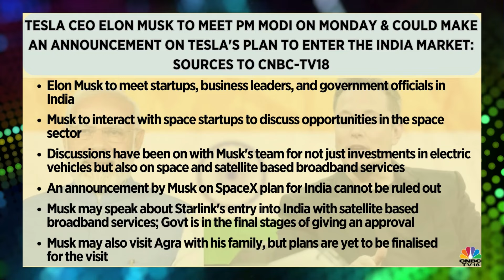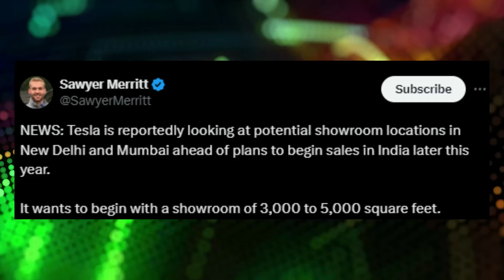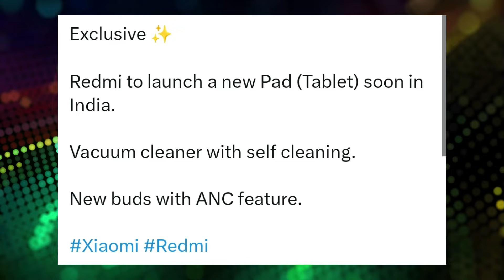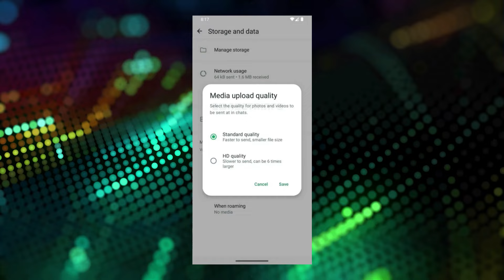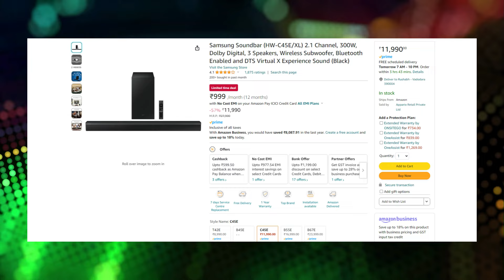Motorola Edge 50 Ultra launched | Tesla Showroom India | Galaxy Watch 7 | Vivo Y200i | Tech News 409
Deal Of The Day :

(1) Samsung Soundbar

Timestamps
00:00 Introduction
00:34 Tesla Showroom India
01:19 Galaxy Watch 7
02:01 Vivo Y200i
02:56 Pixel 9 Pro Fold
03:26 Motorola Edge 50 Ultra launched
05:25 Redmi Pad SE
06:07 Whatsapp New Feature
07:10 Deal of the Day
08:03 Gaming News

Take Care :heart:
RP Tech

👉 Topic Covered:-

rp tech
RP Tech
rptech
RP TECH
RP Tech News Hindi
tech news
Rp Tech
RP tech
RP Tech News
stellar blade
tesla showroom in india
tesla india showroom
tesla india news
galaxy watch 7
vivo y200i
vivo y200i 5g
pixel 9 pro fold
tech
Tech
pixel 9 pro
pixel 9 series
pixel 9
pixel 9 pro xl